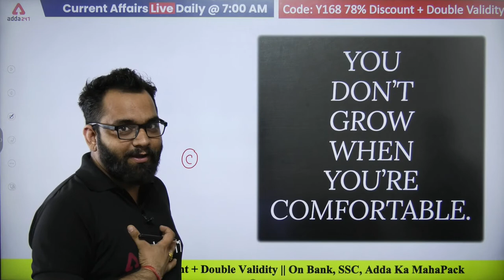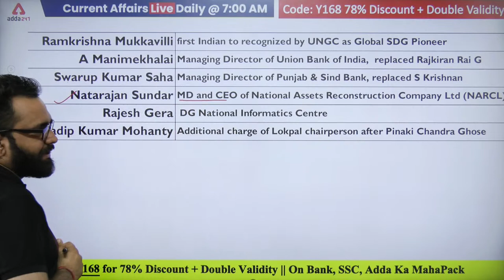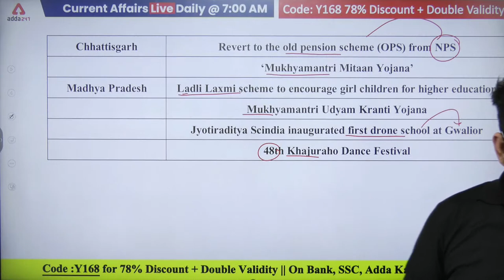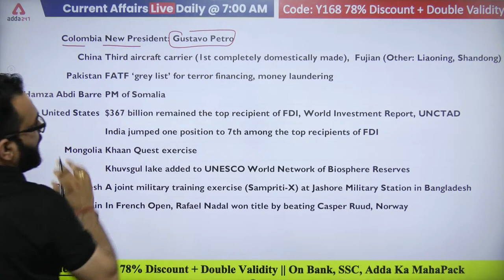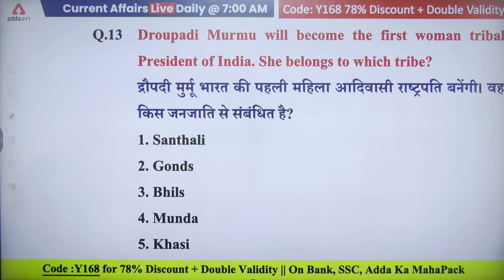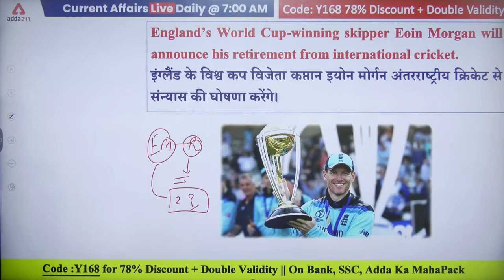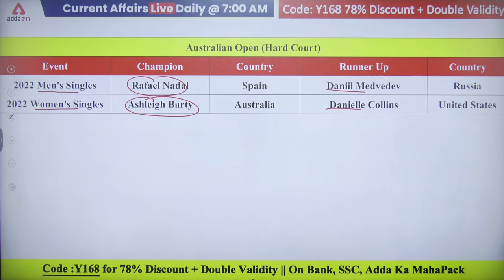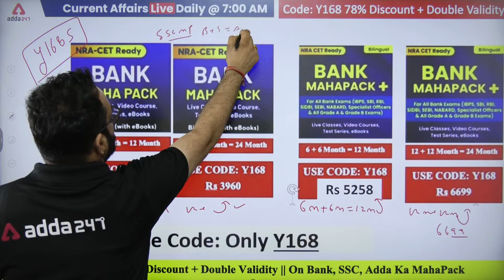29 June | Current Affairs 2022 | Current Affairs Today | Current Affairs by Ashish Gautam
Hi Guys, Please Click On This Link To Get NEW FORMAT PDF

👉👉Warrior PRO For 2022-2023 Exams

Chapters:
0:00 Current Affairs Today
2:20 Current Affairs Motivation
6:00 Current Affairs 2022 MCQs
38:21 GOI Road Safety Programme
40:57 Eoin Morgan Death
41:42 Reliance Jio New Chairman
42:11 International Weightlifting Federation President
43:14 U23 Asian Wrestling Championship 2022
45:05 Commonwealth of Nations
46:31 Wimbledon Championship
49:16 BRICS
50:56 Miss India Worldwide 2022
51:51 Helicopter Mk IIIs
53:33 Chief Justice of Telangana High Court
53:42 Chief Justice of Delhi High Court